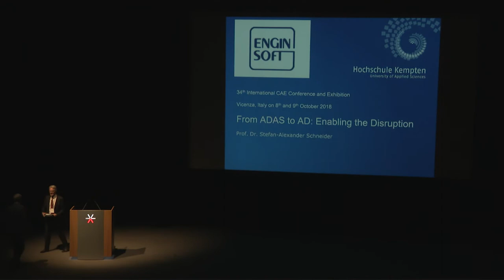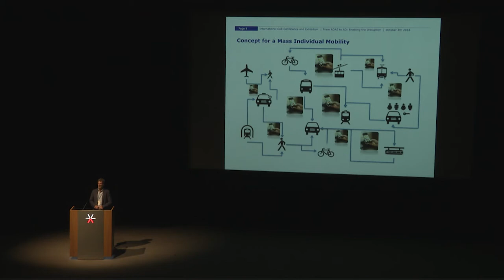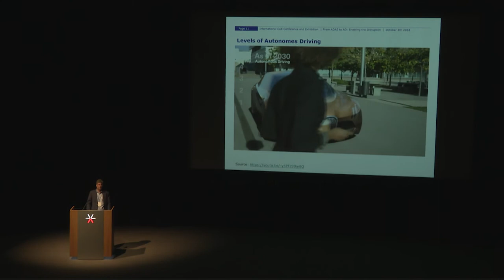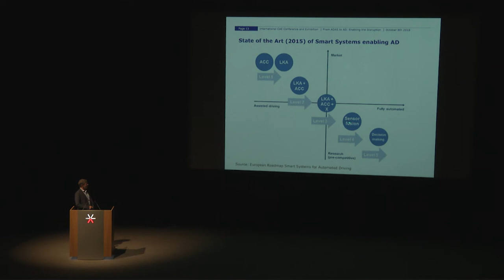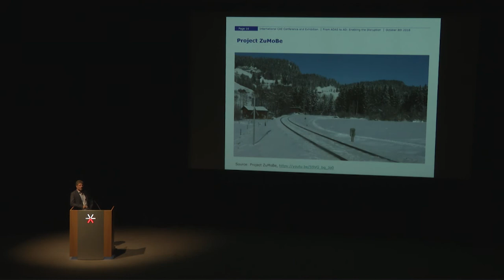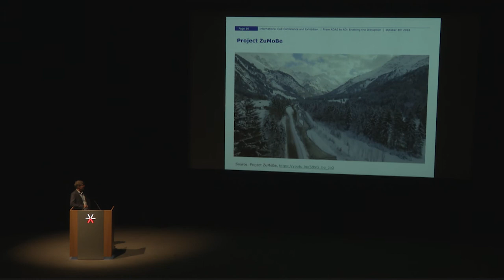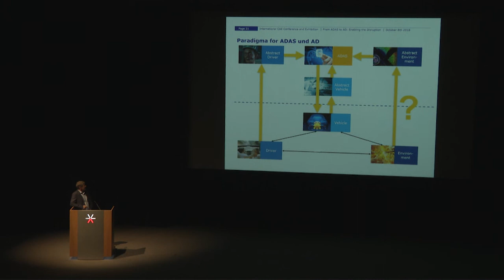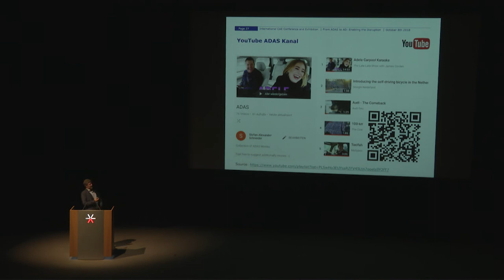Stefan-Alexander Schneider - From ADAS to AD: Enabling the Disruption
The presentation gives an overview about the challenges of the disruption from ADAS to AD and the key role of the modeling and simulation tools.